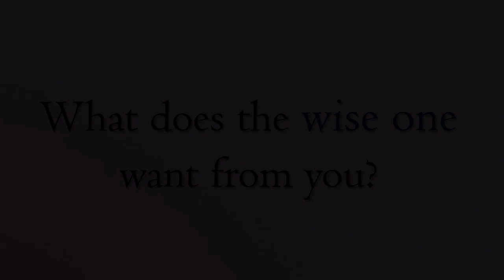What does the wise one want from you? || Acharya Prashant, on Hsin Hsin Ming (2016)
Context:

What does the wise one want from you?
How is the importance of wisdom literature?